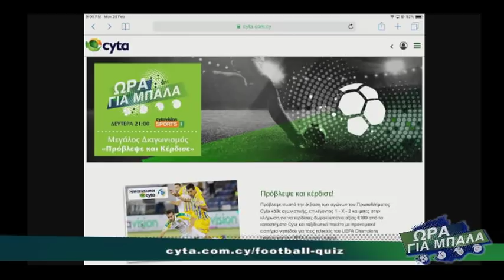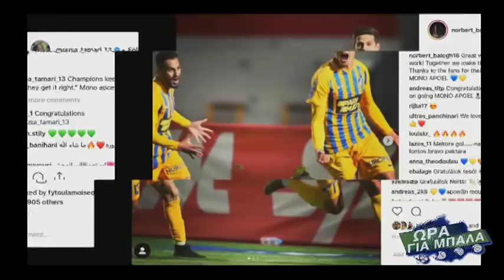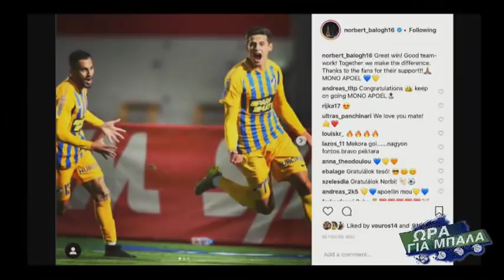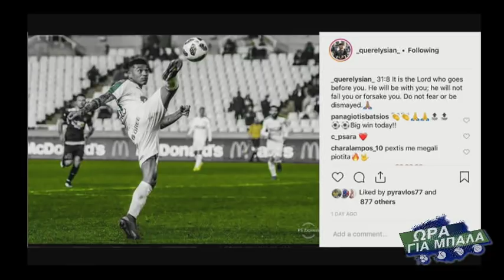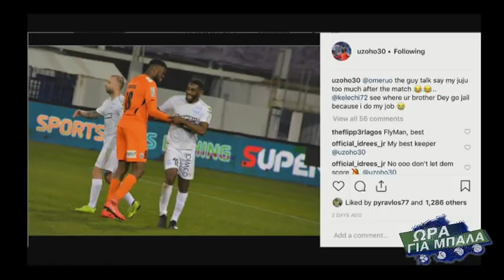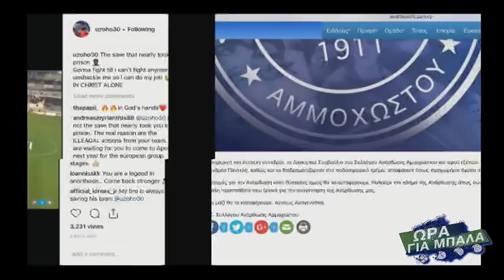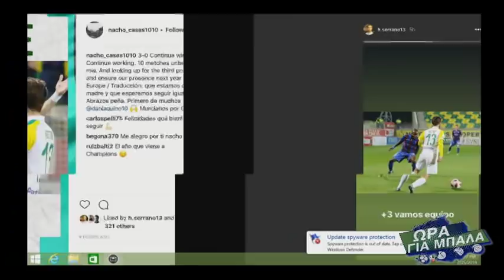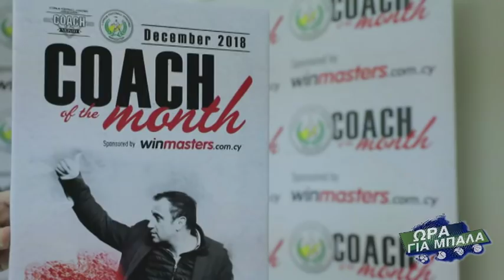ΩΡΑ ΓΙΑ ΜΠΑΛΑ 25.02.19